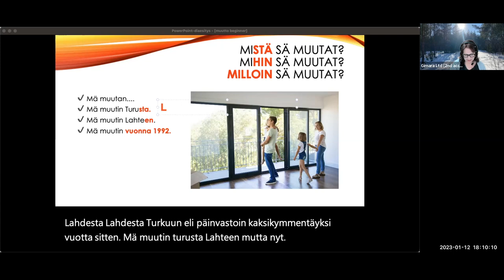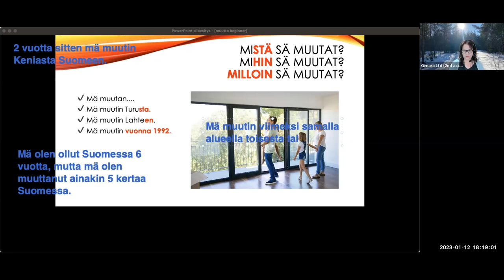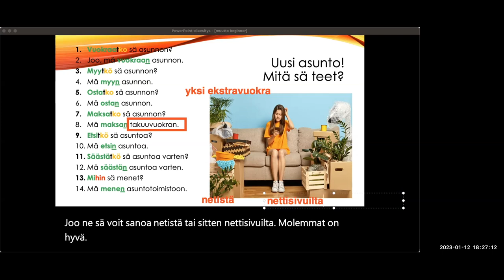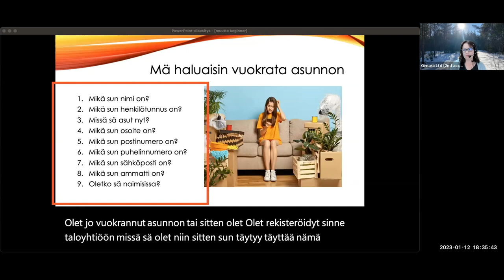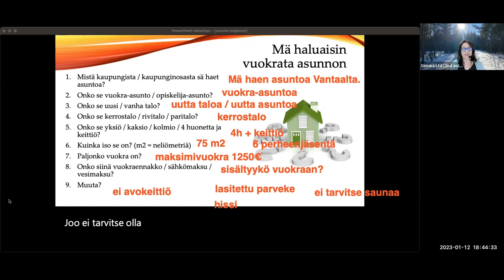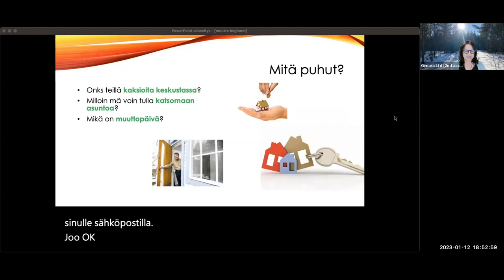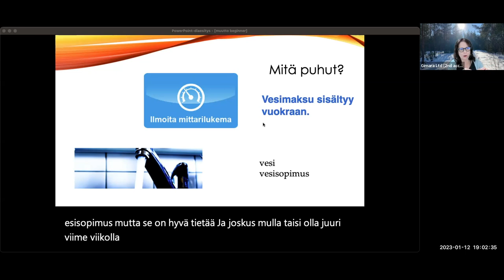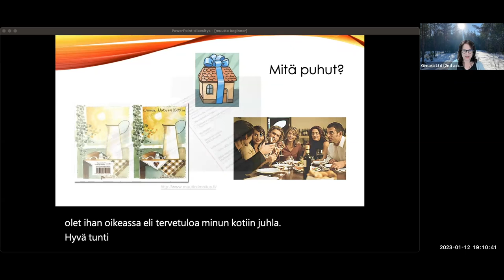Opi suomea! Muutto (Beginner 2 - Intermediate)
Teema Theme: Ihminen ja lähipiiri
Osateema Part theme: Muutto
Taso Level: Beginner 2 - Intermediate